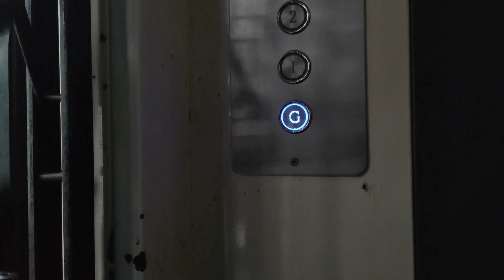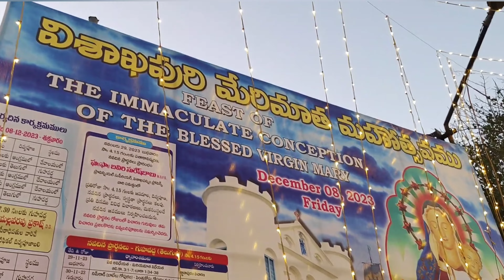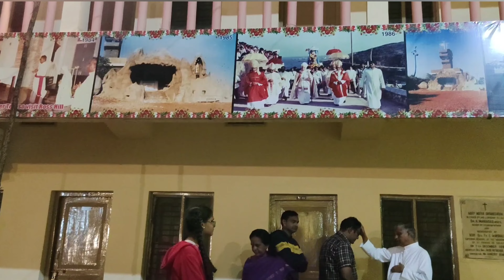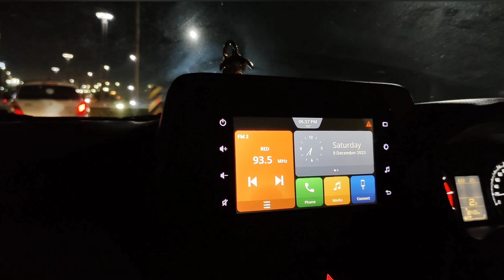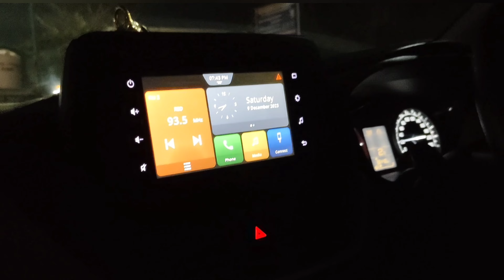అందరం కలిసి కొండ గుడికి వెళ్ళాం😍మరియమ్మ పండగ 🙏బీచ్లో పిల్లలు హడావిడి😁తాత మనవడు గోల గండారగోళం🫥vlog